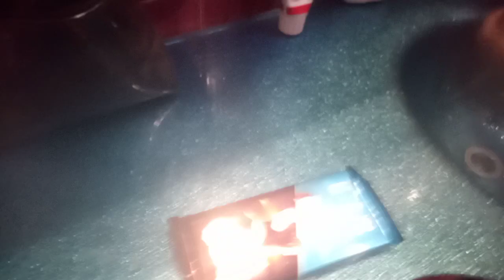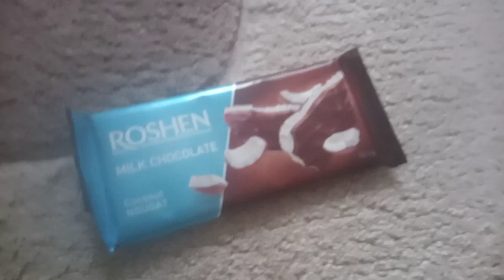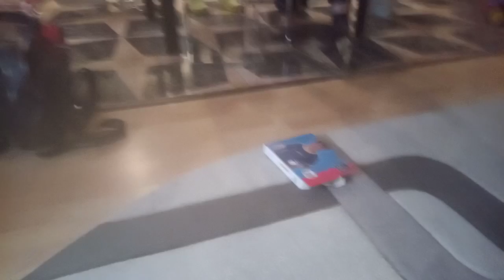Мартынко 7 - смешной даня. *Super toons tv - для малышей*